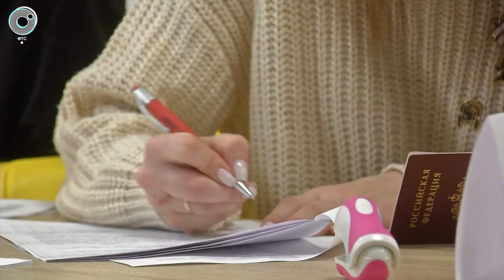Приёмная кампания для первоклассников стартовала в Новосибирской области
Стартовала приёмная кампания в образовательные учреждения Новосибирской области. Родителям будущих первоклассников нужно выбрать школу и успеть подать документы. Как проходит зачисление?